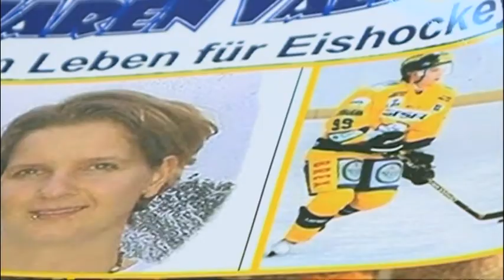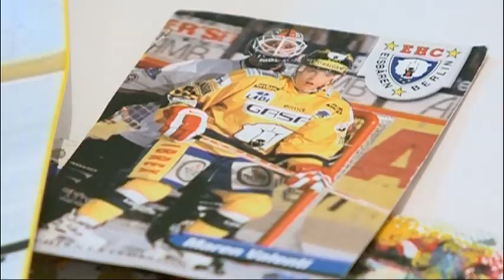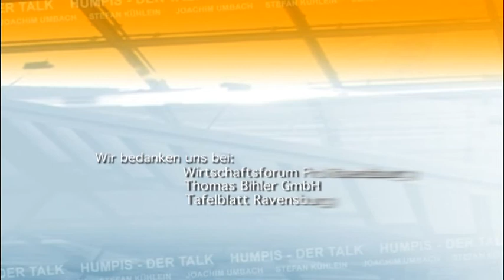Humpis -- Der Talk zu Gast: DHBW Studenten und Maren Valenti_Teil2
Humpis -- Der Talk. Die Personality-Talkshow von Regio TV
aus dem historischen Museum Humpis-Quartier in Ravensburg.
Gäste: Maren Valenti, Prof. Dr. Thomas Nickel, Tobias Janischek und Philipp Hoffmann
Moderation: Joachim Umbach und Stefan Kühlein.